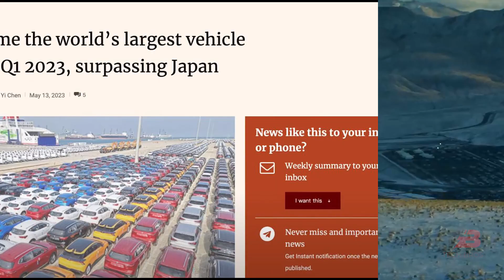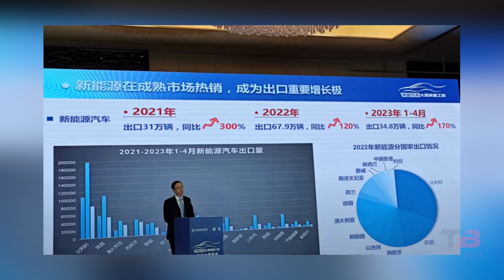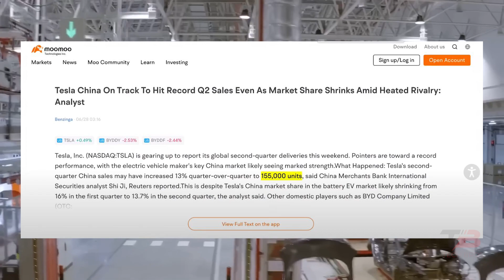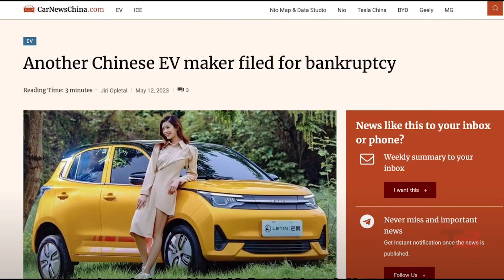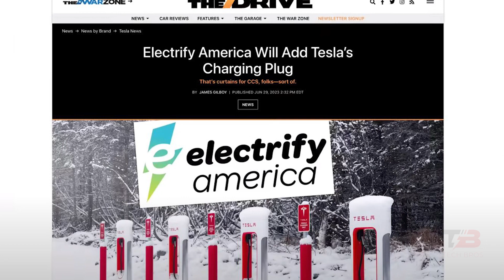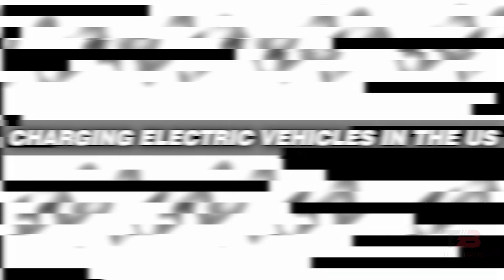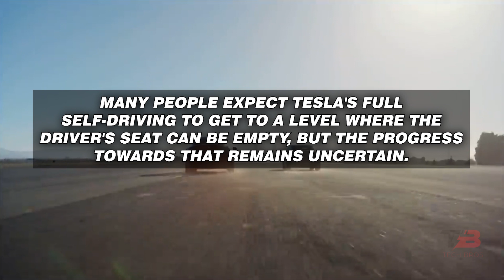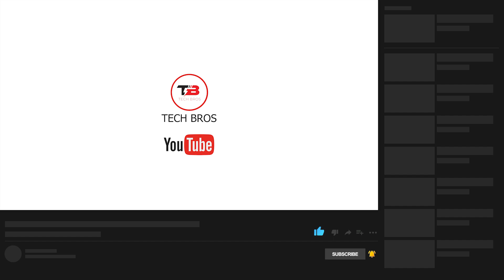Electric Vehicle Market Revolutionized by Tesla: Global Trends and FSD Uncertainties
Explore the global trends and uncertainties surrounding Tesla, including their innovative Full Self-Driving technology. Stay informed and navigate the ever-evolving world of electric vehicles and autonomous driving.